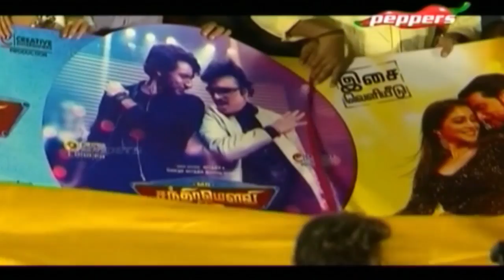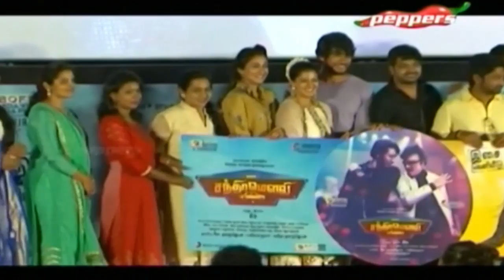FWD Film News- Mr. Chandramouli film Audio Launch | 28 Apr 2018